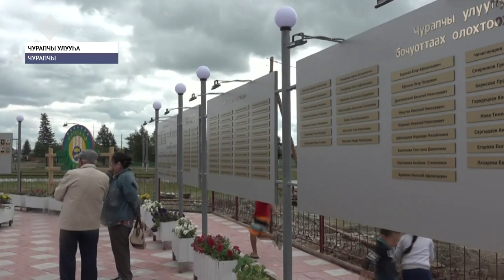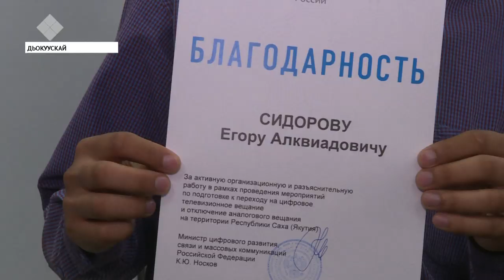«Саха сирэ» информационнай биэрии. От ыйын 19 күнэ, 13:30 ч